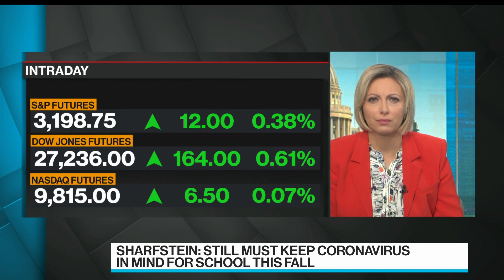Some Police Tactics During Protests Pose Health Risk, Johns Hopkins Says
Jun.08 -- John Hopkins Vice Dean for Public Health Practice Josh Sharfstein discusses the police's handling of the George Floyd protests and the potential consequences for coronavirus infection rates. He speaks on “Bloomberg Surveillance.” The Bloomberg School of Public Health is supported by Michael R. Bloomberg, founder and majority owner of Bloomberg LP, the parent company of Bloomberg News.